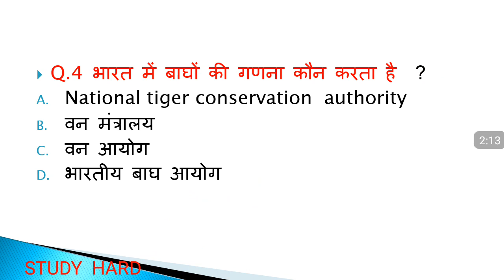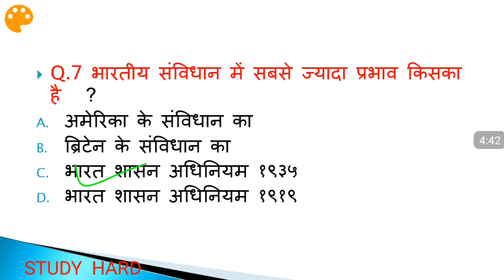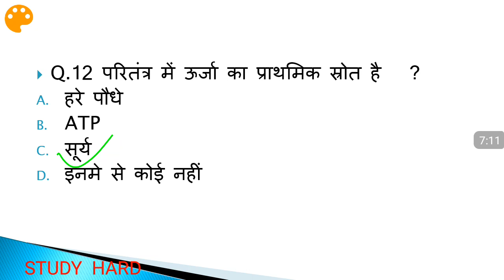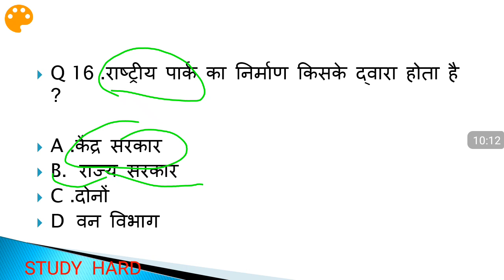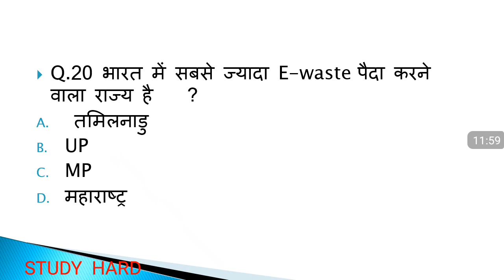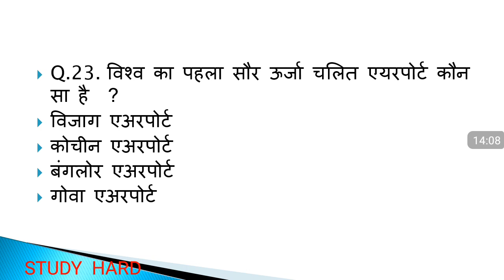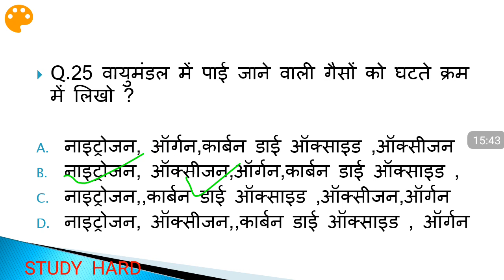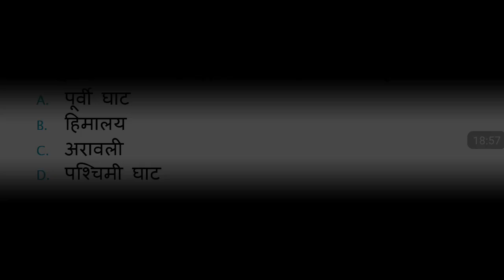UPTET MODEL PAPER ,SAMPLE PAPER FOR EVS part 3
UPTET MODEL PAPER ,SAMPLE PAPER FOR EVS, up tet,uptet latest news,
uptet,most important uptet,
sample paper
model paper